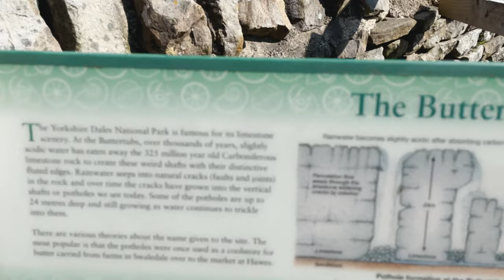MK8 Golf GTI Clubsport - The Buttertubs Pass run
Taking my MK8 Golf Gti Clubsport for a run over my favourite road, the butter tubs pass!
The mk8 gti clubsport was made for roads like the Buttertubs pass! I just wish I had the DCC option for the Nurburgring setup. The buttertubs pass is a road in the Yorkshire dales is located between Thwaite and Hawes (I have inserted a picture on the video for your satnavs!
The road brings out the best in the gti clubsport with its sharp bends and undulating roads, if only I could accelerate the mk8 gti clubsport for longer than 5 seconds without having to brake in time for the SHEEP!! I will be taking the MK8 Golf gti clubsport on more runs in the near future as the summer holiday approaches. I have plans for Wales and hopefully NC500. The gti clubsport, as you all know, is a brilliant car. It knows what it is and does it perfectly. The 300bhp and lack of 4wd only makes the mk8 golf gti better, and as a fwd car the MK8 gti Clubsport could easily be the best in its class.